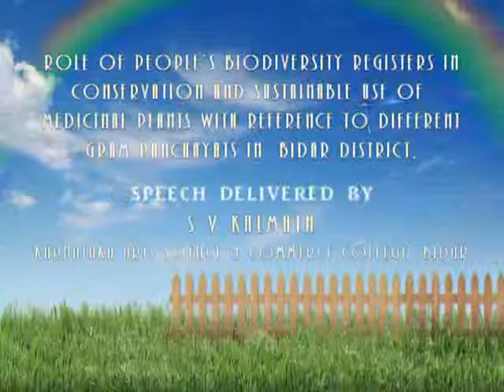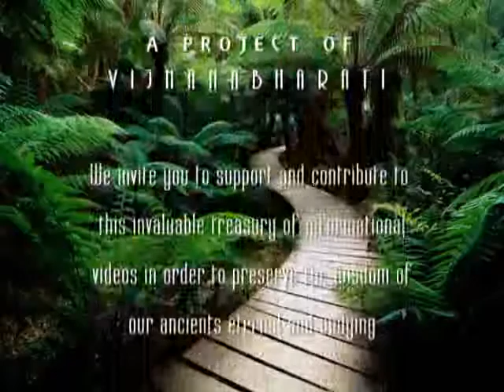Role Of People's Biodiversity Registers in Convervation and Sustainable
Use Of Medical Plants With Reference to Different Gram Panchayat In Bidar Districts

Speech Delivered by S V Kalamain